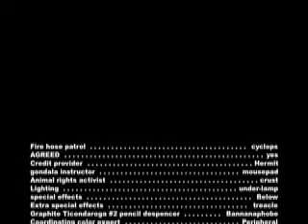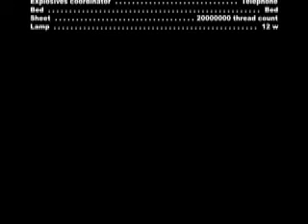Hermes the wonder kitty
...when cats attack